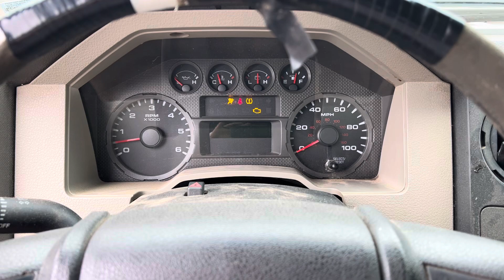2009 Ford F-250 Pickup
View all details and bid now at BidWilson.com